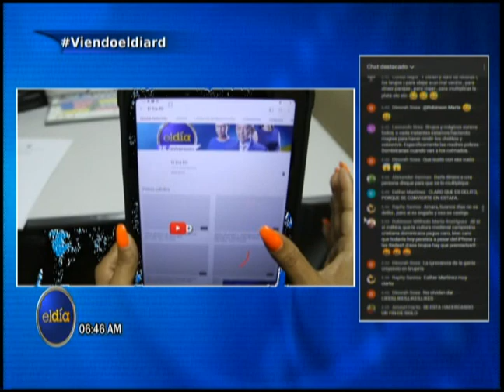ElDia/ Mujer les entrega más de dos millones de pesos a brujos/ 22 junio 20222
Mujer les entrega más de dos millones de pesos a brujos para que se lo multipliquen.